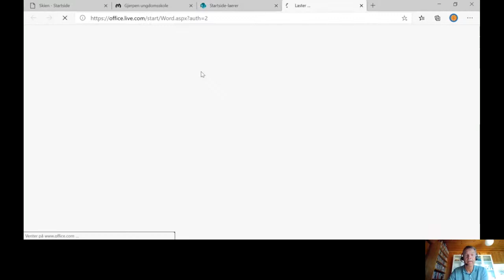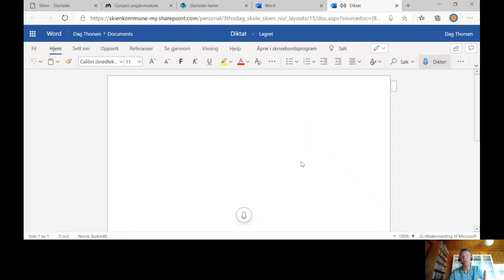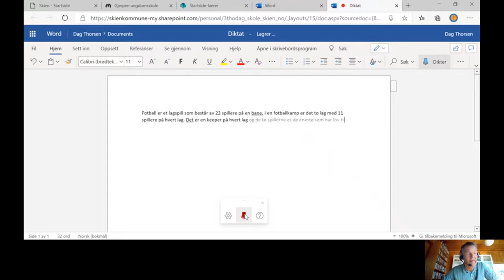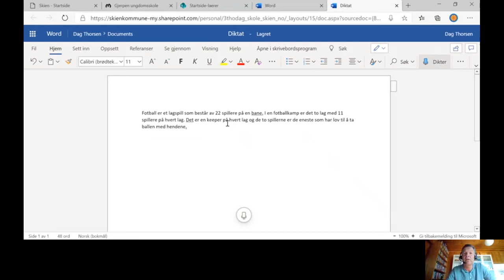Diktere en tekst som skal skrives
Microsoft Word og OneNote
Demonstrerer hvordan "diktat"-funksjonen fungerer i Microsoft sine verktøy.